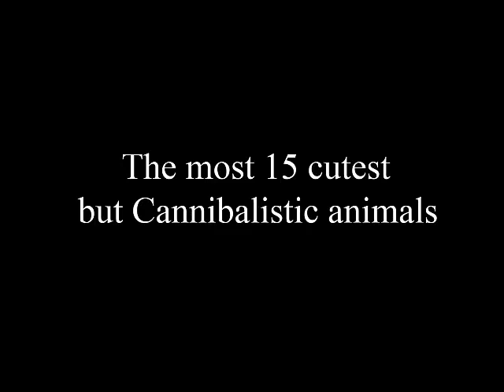Top 15 animaux mignons qui peuvent vous tuer